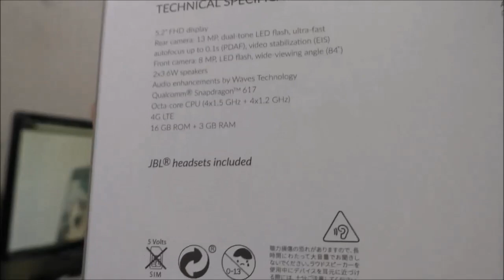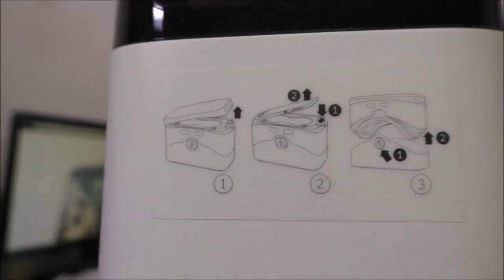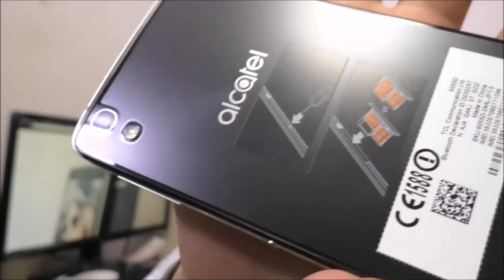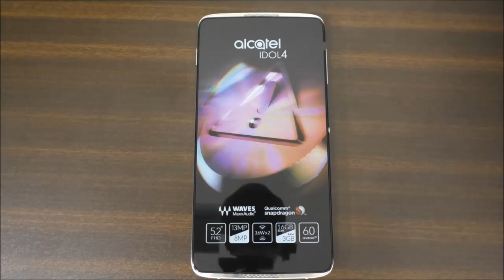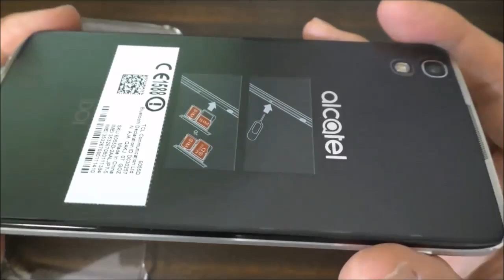ALCATEL SIMフリースマートフォン IDOL 4 開封レビュー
11/21に発売したVR付きのスマホ「IDOL4」を紹介しています！

訂正：「IDOL4」の発売元TCLコミュニケーションは、中国メーカーであるTCL集団を親会社に持つフランスの企業で、ALCATELはTCLコミュニケーションが開発したスマートフォンのブランド名です。動画内で「中国製のスマホ」と発言していますが、「フランス製」に訂正いたします。

【動画内商品】
・ALCATEL SIMフリースマートフォン IDOL 4

関連動画

◇ポイントサイトについて詳しくはこちら

◆ポイントサイト【ポイントタウン】に登録する

【商品リンク】

・Zenfone3【海外版】←これ安いです。

・Moto G4 Plus←DSDSできます。

・Huawei P9 LITE ←ライトユーザーにおすすめ！

・カーチャージャー ZNT 車載充電器2ポート 2.4A急速充電（動画あり）

・ZNT MicroUSB ケーブル 金メッキ（動画あり）

★ライターもやってます！

★ネットショップもやってます！これからアイテム数が増える予定です！